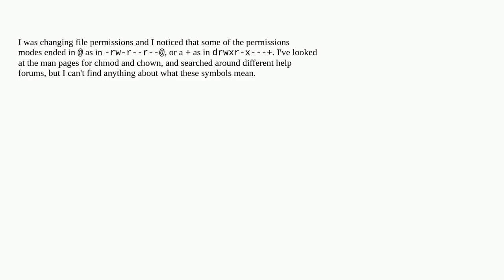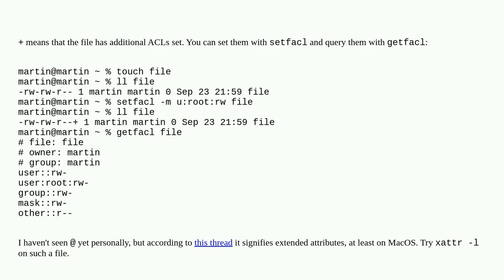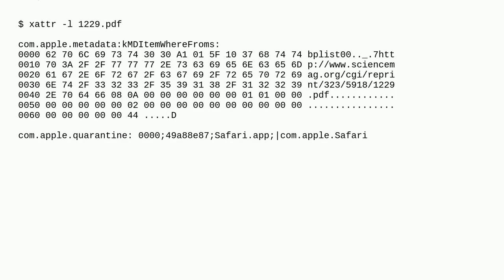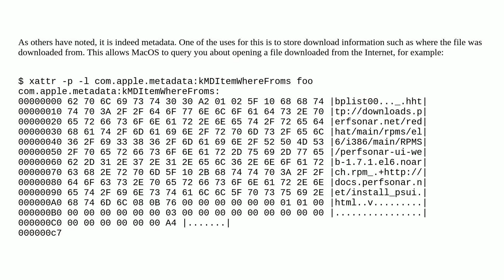Unix: File Permissions mode ending in @ or +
File Permissions mode ending in @ or +

A special thanks goes out to the community

  files permissions